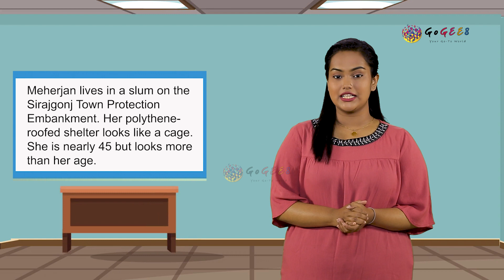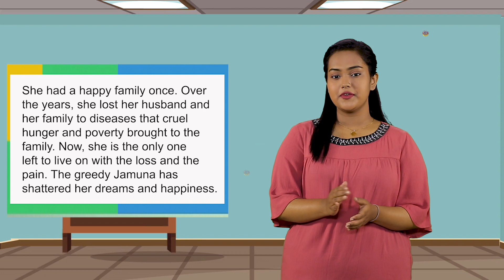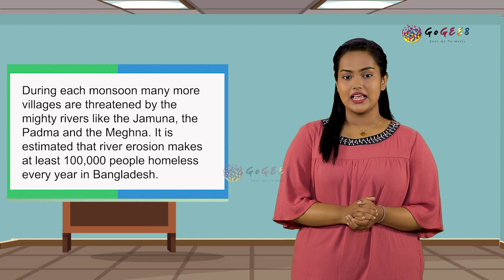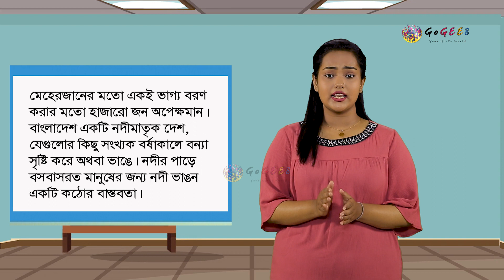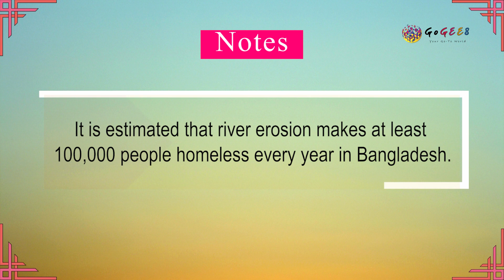নবম-দশম শ্রেণী (এসএসসি) - ইংরেজি ১ম - 5. Nature and environment (Episode 1) | GoGEE8 স্কুলবাড়ি